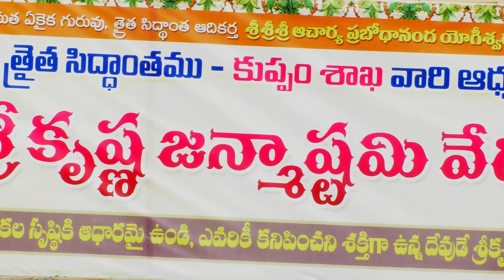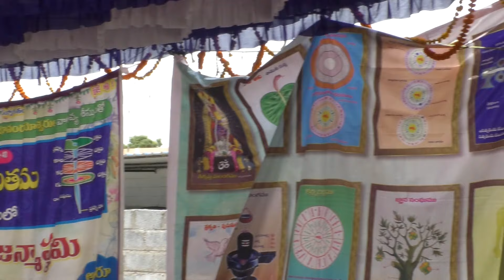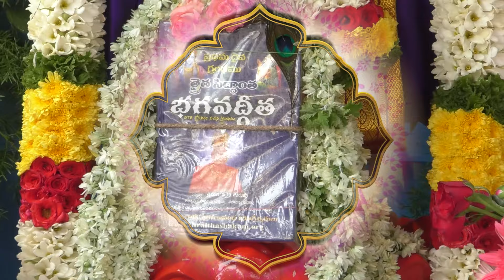krishna janmastami celebrations-2023#thraithasidhantham